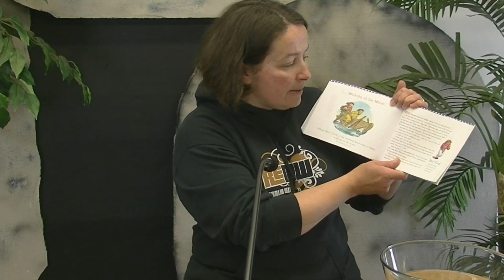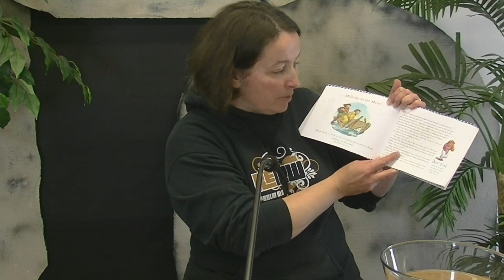Children's Feature by Marsha Reimer 04-19-20